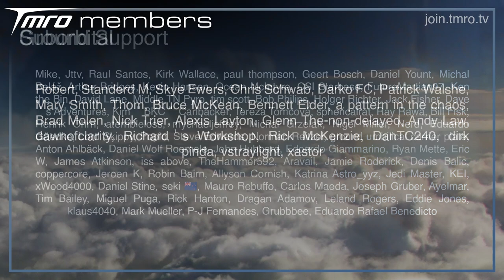NASA's Mars Mission that's Sucking up the Budget // Space News from TMRO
The Mars Sample Return needs another $0.25 Billion from NASA, so what is its impact on the other planetary science missions? Dali answers this, and looks at the latest private space station.

Thumbnail Image Credit: NASA

🚀 neurostream

🚀 Terrance Shepherd
🚀 Mac Malkawi
🚀 Rick V
🚀 DadDog0305
🚀 Jim Z
🚀 Alejandro Alcantarilla
🚀 John Bensted
🚀 Alex Shimp
🚀 Jessica Lake
🚀 Photon Empress
🚀 Kylie Williams

00:00 // Intro
00:10 // VAST plans for a station

02:05 // Thank you TMRO Citizens

02:37 // Mars Sample Return will cost yet another 0.25 Billion